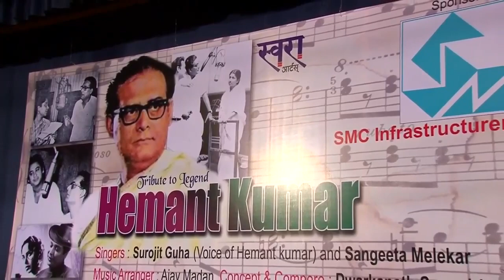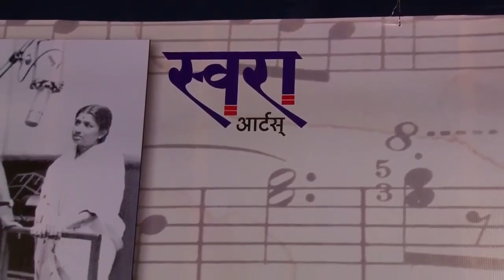2020-04-22_Kahan le chale ho bata do musafir_Sangeeta M.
Durgesh Nandini (1956), Lata, Hemant Kumar, Rajinder Krishan (Bina Roy, Pradeep Kumar)
Date & Place:  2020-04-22_A Tribute to the Legend Hemant Kumar_Mumbai (Veer Savarkar Auditorium)

I have set up a separate bank account and payment conduits specifically for this purpose.  Every penny from this account will go to ISKCON, no exceptions.  To maintain transparency with you all, I shall post the monthly bank statements on this channel.  Here are the account details and payment methods.  Hare Krishna !!

If you prefer, you can contribute directly to the ISKCON Education Foundation.  Bank Name: SBM Bank (India) Ltd., Branch: Palghar, Account Name: ISKCON GEV, Account Number: 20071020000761, IFSC Code: STCB0000065